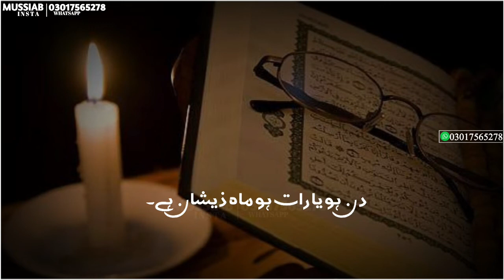Lailatul_E_Qadar_Status|_Naat_Status_Whatsapp_Status_Jumma_Mubarak_Ramzan_Mubarak_| Mussiab's Studio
Shab_E_Qadar_Status_|_Naat_Status_Whatsapp_Status_Jumma_Mubarak_Ramzan_Mubarak_| Mussiab's Studio |